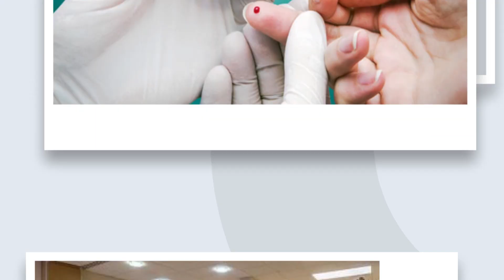Alkhidmat Razi Hospitals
Alkhidmat Razi Hospital is one of the Best and Affordable Hospital in Rawalpindi is providing 24 Hours healthcare facilities for over a decade now. 💙🏥